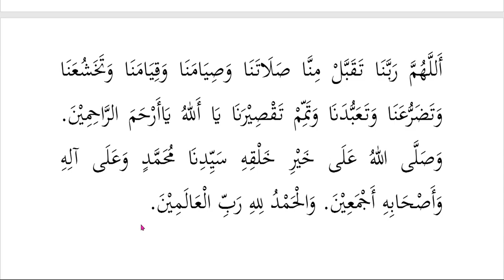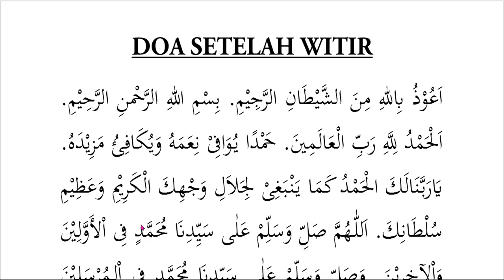Doa Setelah Sholat Witir Sesuai Sunnah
Membaca Doa Setelah Sholat Witir Merupakan Amalan Yang Dianjurkan Dalam Agama Islam. Doa Ini Dibaca Setelah Menyelesaikan Sholat Witir, Yang Merupakan Sholat Sunnah Yang Dilakukan Pada Malam Hari Setelah Sholat Isya. Doa Setelah Sholat Witir Biasanya Berisi Permohonan Ampunan Dan Keberkahan Dari Allah SWT, Serta Perlindungan Dari Segala Bentuk Bahaya Dan Malapetaka. Doa Ini Juga Dapat Berisi Harapan Agar Kita Diberikan Kekuatan Dalam Menjalani Kehidupan Sehari-Hari, Serta Permohonan Agar Kita Selalu Berada Dalam Lindungan Dan Ridha Allah SWT. Meskipun Doa Setelah Sholat Witir Tidak Diwajibkan, Namun Membacanya Merupakan Amalan Yang Baik Dan Dianjurkan Untuk Dilakukan Sebagai Bentuk Penghormatan Dan Ketataan Kita Kepada Allah SWT.